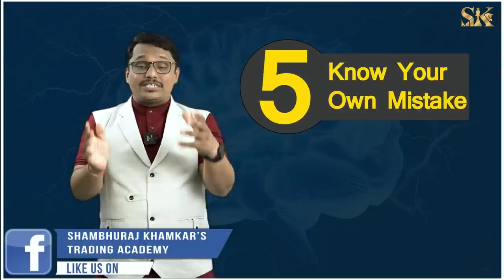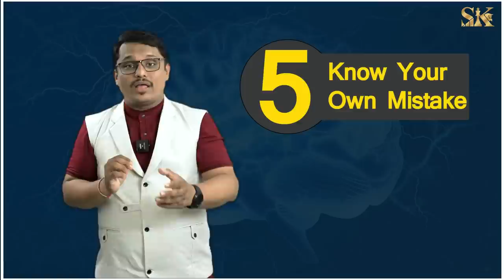ट्रेडिंग सायकॉलॉजीचे ५ मुद्दे | Shambhuraj Khamkar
धन्यवाद...